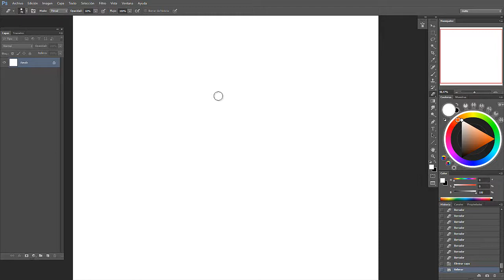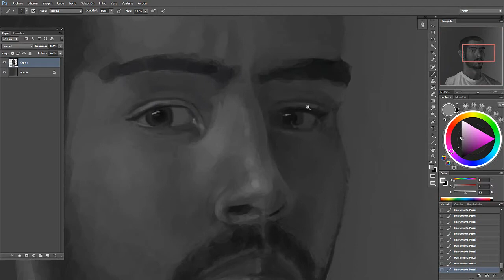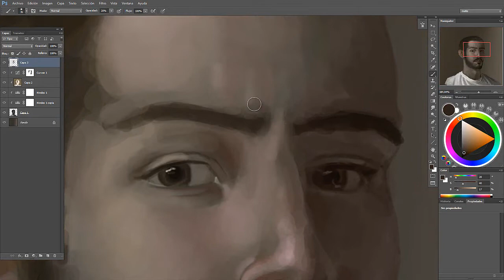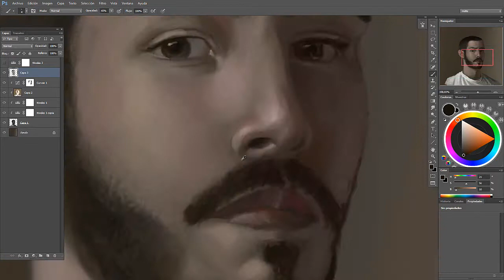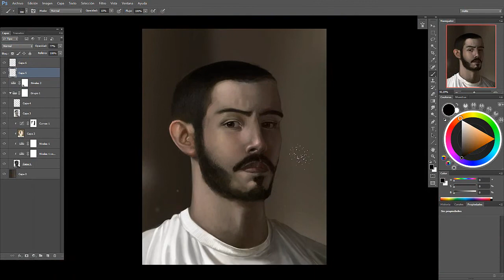Digital Painting - Portrait - Me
Self portrait done in 2 hours.

Music: Anodynia - Grave (Album:Spectrum of the Sky) - Break of Reality.